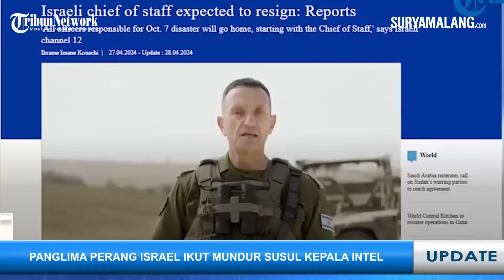🔴 JOKOWI CEPAT KENALKAN PRABOWO dan 3 JALUR TIMNAS KE OLIMPIADE, Live Report Senin 29 April 2024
VP : ANUGRAH FITRA

TRIBUNJATIM.COM - Berikut rangkuman Live Report pada hari Senin 29 April 2024

1. GERAK CEPAT JOKOWI KENALKAN PRABOWO ke PM Singapura Dalam Kunjungan ke Istana Negara

2. PANGLIMA PERANG ISRAEL MUNDUR SUSUL Kepala Intelnya Jelang Serangan ke Rafah

3. TIGA JALUR INDONESIA KE OLIMPIADE PARIS Pasca Kalahkan Korsel di Piala Asia U-23

4. AVANZA JEBOL TOKO GERABAH Tulungagung, Seketika Pergi Tinggalkan TKP Remuk

5. WAKIL BUPATI BANYUWANGI MAJU PILKADA 2024, Sugirah Sambangi PKB

6. ENAM PEMBACOK PEMUDA AMPEL DITANGKAP Polres Tanjung Perak, Dua Orang Masih Di Bawah Umur